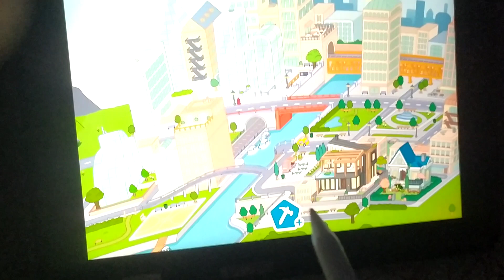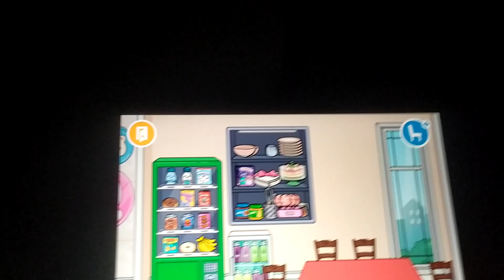16 anni incinta (spoiler)